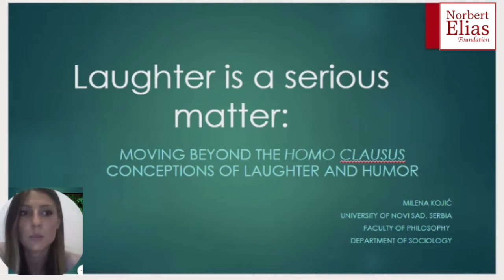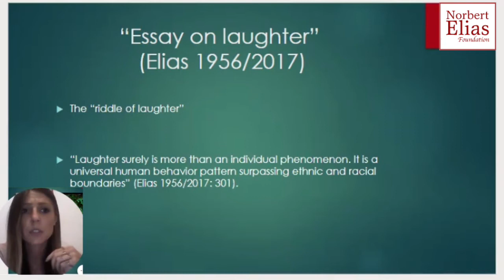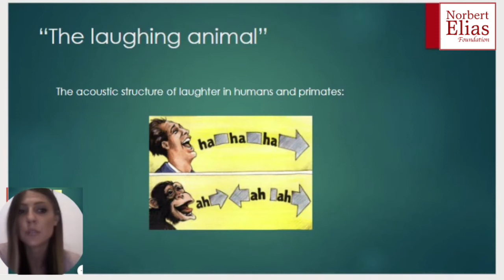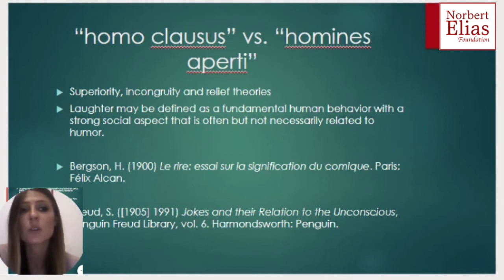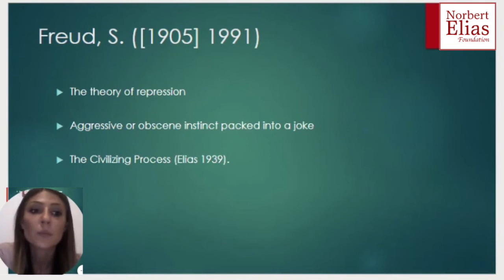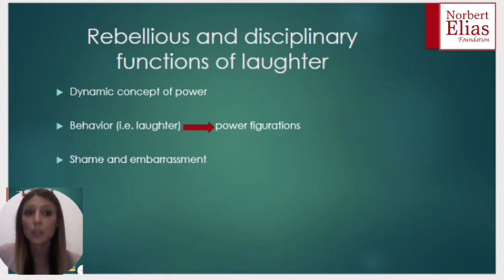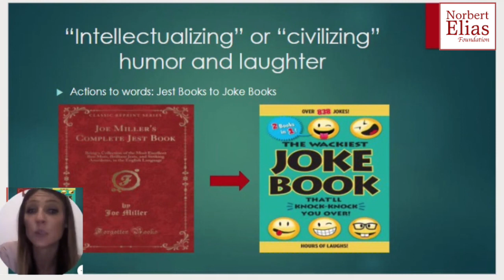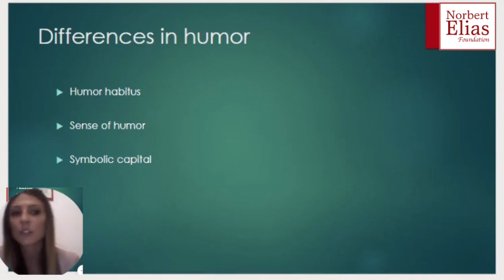Milena Kojić: Laughter is a serious matter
Laughter may be defined as a fundamental human behaviour with a vital social aspect that is often but not necessarily related to humour. Even though one can find a great mass of accurate but unconnected observations about this phenomenon, laughter research is in its early stages.
This presentation aims to bridge aspects of laughter, following Norbert Elias’s idea that “laughter surely is more than an individual phenomenon. It is a universal human behaviour pattern surpassing ethnic and racial boundaries”.  To dismiss the homo clausus conceptions, three theoretical traditions for understanding laughter are examined: the theories of superiority, incongruity and release. Given that Elias’s “Essay on laughter” doesn’t have a conclusion, this talk intends to propose some clarification towards the “riddle of the laughter”.